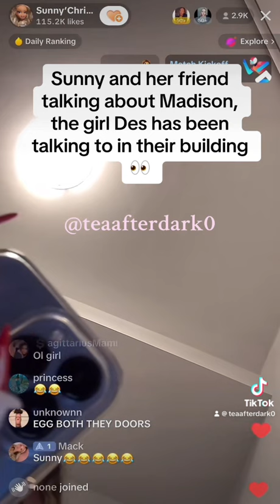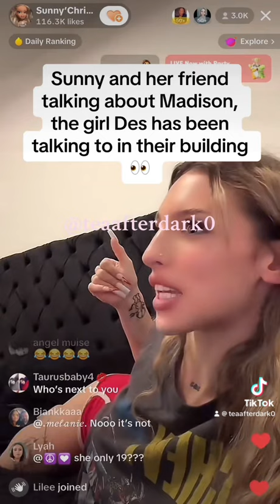Sunny Christina talking about Madison, the girl Des Spence has been talking to in their building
Sunny and Des going through it again. sunnychristinaaa sunnychristinaspam sunnyanddes desandsunny sunnyandkayla kaylathayla kaylathayla💜 fypシ゚viral